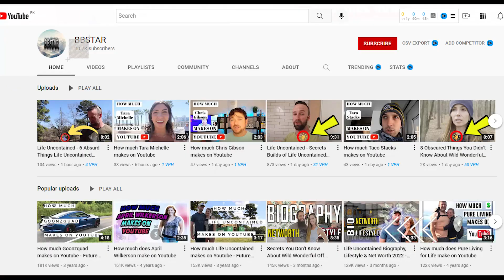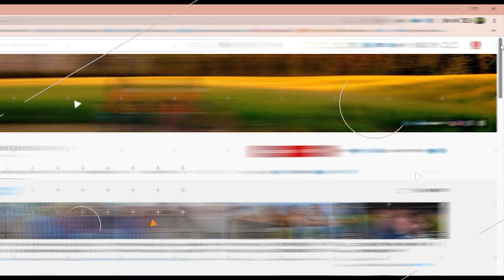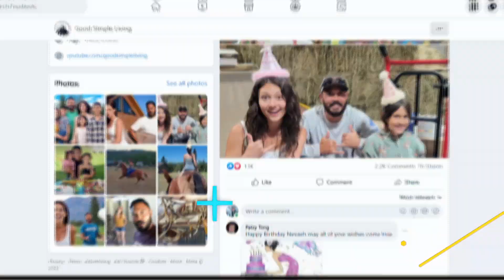7 Things You Didn't Know About Good Simple Living